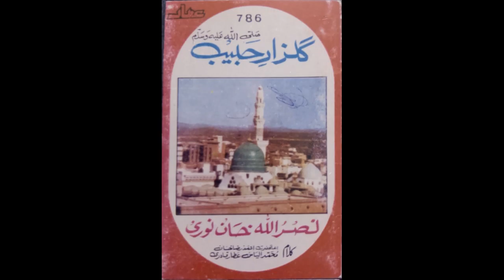Me meli tan by Nasrullah Khan Noori